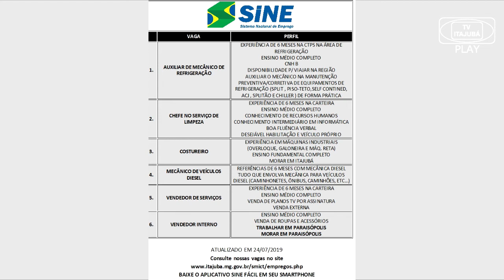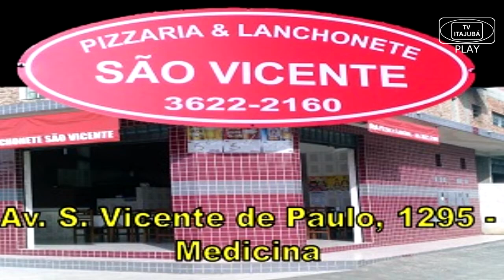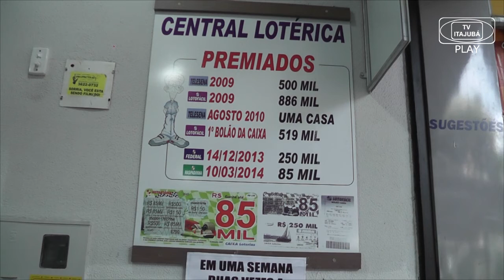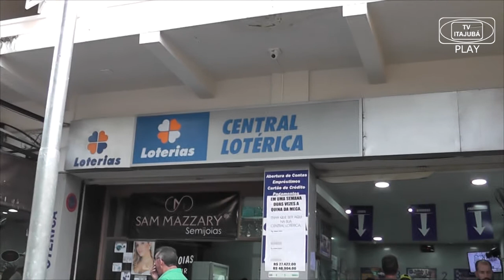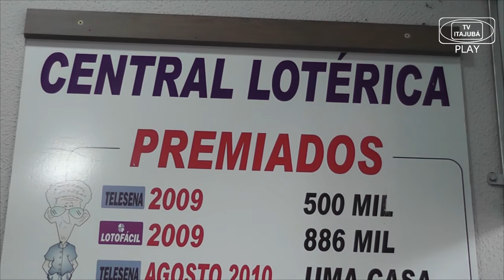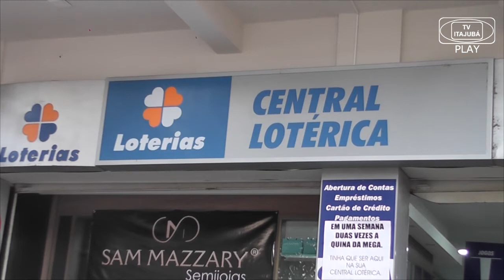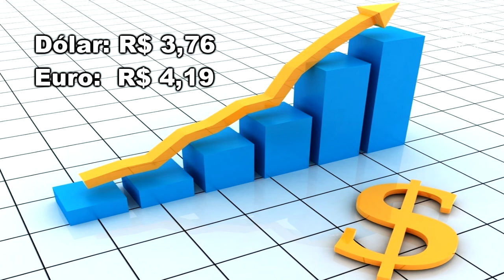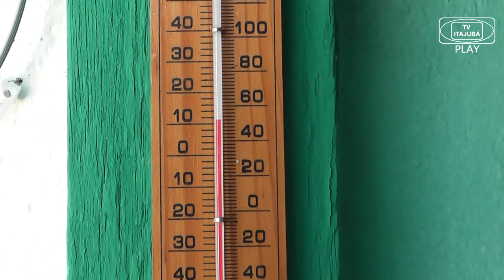JORNAL DE ITAJUBÁ - 25/07/19